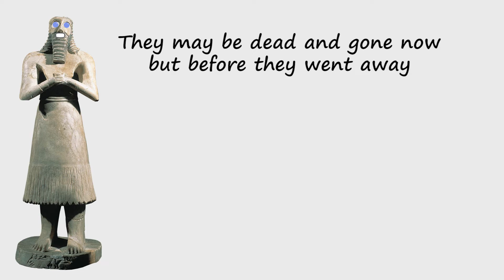Mesopotamia by Peter Weatherall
An animated music video about history off Peter Weatherall's Hummin' History DVD, available for download from kidsinglish.com